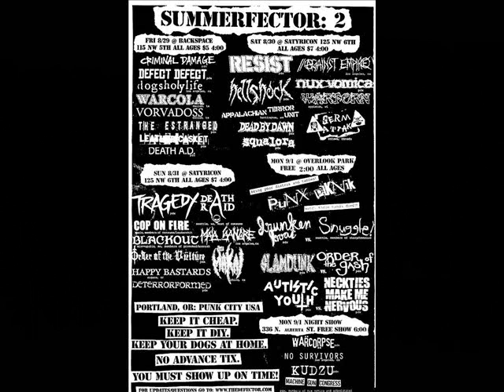Happy Bastards Box of hard knocks cd part 2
box of hard knocks c.d. on profane existence 2006